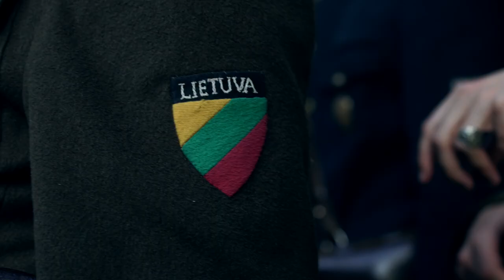Partizanas | Filmo anonsas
Kas kitas, jei ne mes... Kada, jei ne šiandien!

Dokumentinis filmas „Partizanas“ pasakoja unikalią Prisikėlimo apygardos vado Juozo Paliūno-Ryto kovų istoriją. Nuvargintas okupacijos jis aukoja asmeninį gyvenimą, palieka šeimą ir pasitraukia į mišką lemtingam mūšiui dėl Lietuvos laisvės. Geriausiu draugu jis renkasi šautuvą, kurį švelniai vadina „mašinka“.

Besąlygiškas paklusnumas vadui, noras mokytis, drąsa ir kantrybė iš paprasto kaimo ūkininko suformuoja vieną aktyviausių pasipriešinimo kovų vadų, kuris iki paskutinės gyvenimo akimirkos tikėjo laisva Lietuva ir tarsi testamentą mums užrašė: „Atiduok Tėvynei, ką privalai“

Filme autentiškų Paliūno-Ryto atsiminimų ištraukos, kurias jo paties žodžiais skaito aktorius Paulius Markevičius, persipina su J.Paliūno-Ryto anūkės, jo bendražygių ir kovos draugų, bei istorikų pasakojamais. To laikmečio atmosferą įtaigiai kuria labai įspūdingos rekonstrukcinės scenos.

Scenarijaus autorė ir režisierė Agnė Zalanskaitė
Pastatyminių scenų ir montažo režisierius Saulius Paliukas
Operatoriai: Mykolas Alekna, Darius Meilus
Garso takelio autorius: Andrius Laucevičius
Anonsas: Cinema Ads
Komunikacijos vadovas Mantvidas Žalėnas
Vykdantieji prodiuseriai: Dalia Šivickienė, Karolis Bagdonas